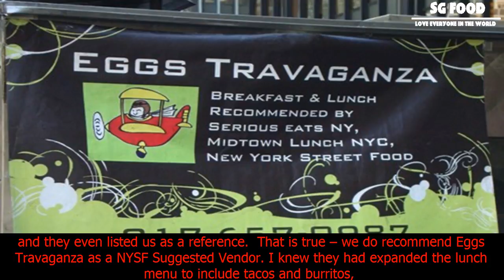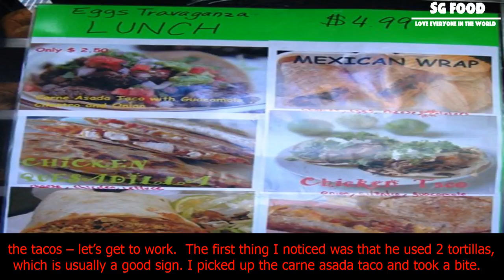[SG Food] Today’s lunch: tacos from the eggs travaganza cart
Today’s lunch: tacos from the eggs travaganza cart